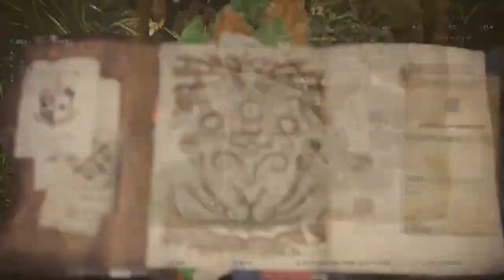【MHW】モンハンワールドβ解禁！最高難易度アンジャナフ討伐をやるゾ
なかなか難しかったです。